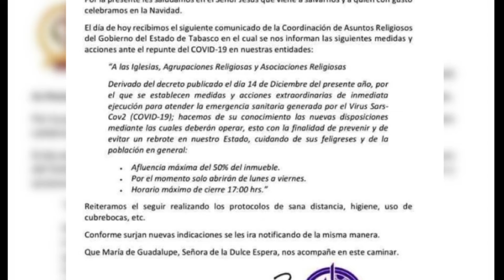Establece la Diócesis de Tabasco nuevas medidas ante el COVID-19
Se ajustará la iglesia católica a las nuevas medidas sanitarias previstas en el decreto emitido por el Gobierno Estatal, que contempla cierre de recintos religiosos a las cinco de la tarde, informa la Diócesis de Tabasco